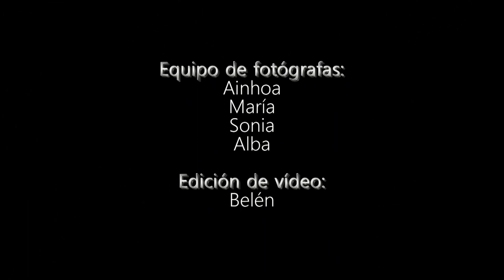FARINATO RACE Race Gijón 2018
Edita: Belén Fferre